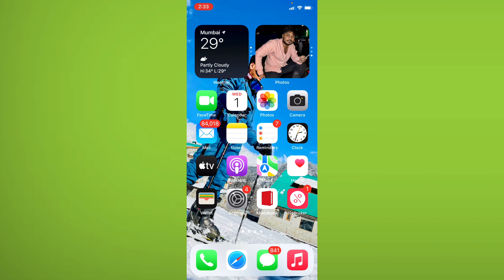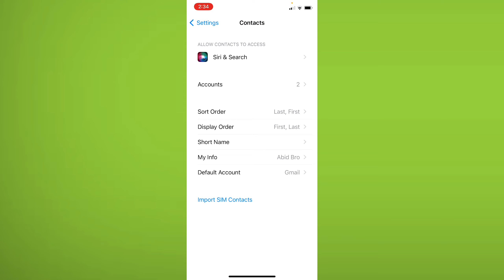How To Manage Contact Settings in Apple iPhone 13 , 11 and 12 , X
How To Manage Contact Settings in Apple iPhone X , 11 and 12 ,13

Contacts Siri & Search Learn from this App Allow Siri to learn from how you use "Contacts" to make suggestions across apps. WHILE SEARCHING Show App in Search Show Content in Search Allow "Contacts" the app and its content to appear in Search. SUGGESTIONS 6880 Show Contact Suggestions Show on Home Screen Suggest App Suggestion Notifications Allow suggestions and content from "Contacts" and Shortcuts for the app to appear when sharing, in the app, in Search, in widgets, and as notifications. These suggestions and Shortcuts are based on how you use the app.
Settings Contacts ALLOW CONTACTS TO ACCESS Siri & Search Accounts Last First Sort Order First Last Display Order Short Name Abid Akay My Info Gmail Default Account Import SIM Contacts

Send Me Screenshots Of Your Problem in instagram👇

Talk soon,
Abid Akay